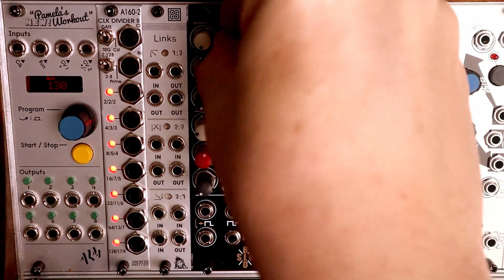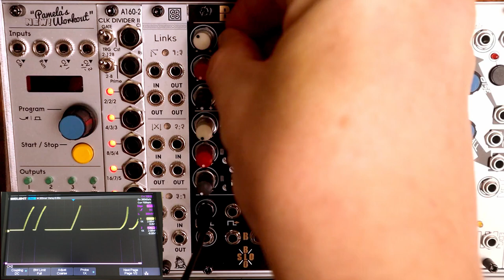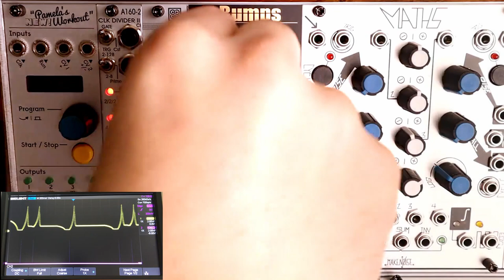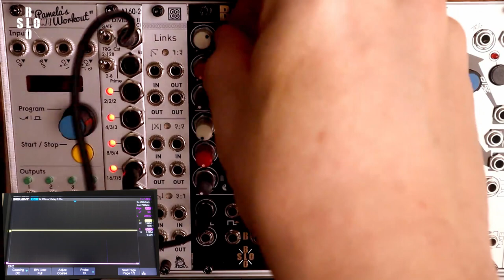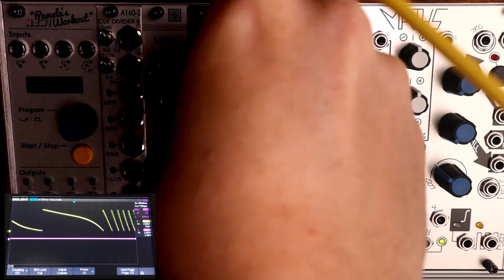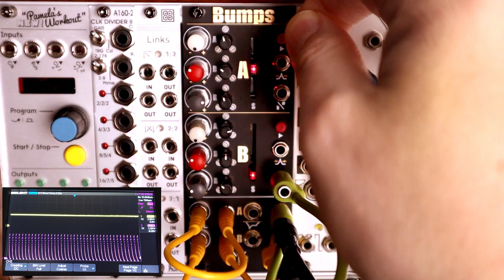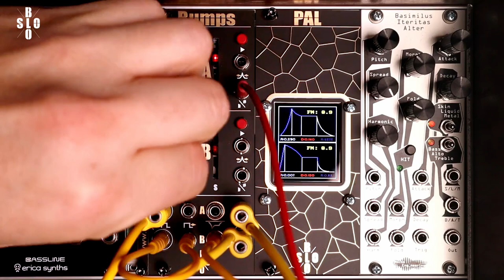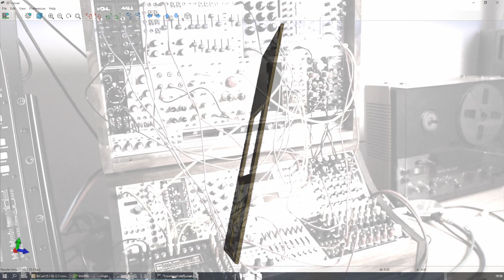Bumps - DIY Dual ADSR Shaper Envelope for Eurorack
I couldn't find an envelope solution on the market with the amount of freedom and individuality on envelope shaping I was looking for. So I picked the opportunity to have a try on the process of module creation from vision to realization and learning about development and production procedures.

Bumps is a dual ADSR with individual shape parameters on each time phase A, D and R. Sustain is provided by a slider. Its LED indicates activitiy at any time. Each envelope generator is provided with CV inputs on overall "Bump" and a V/Oct time tracking. Patching the EOC gate back into the input gate turns Bumps into an LFO that easily manages to run in audible ranges, turning it into an oscillator as well. You can choose positive and inverted outputs for each generator simultaneously. With PAL a companion module is provided for visualization purposes.

00:00 Intro and Overview
02:04 Dual ADSR
04:09 Single ADSR
07:05 Split ADSR
11:01 Slow Sound Texture
13:43 Side Chain / Ducking
15:14 LFO
16:34 Oscillator
18:12 Self Modulation / FX
19:09 Calibration
21:08 PAL
24:49 Retrospective and Thanks